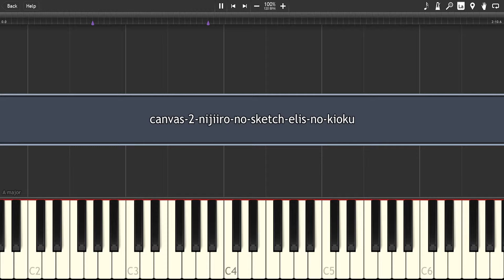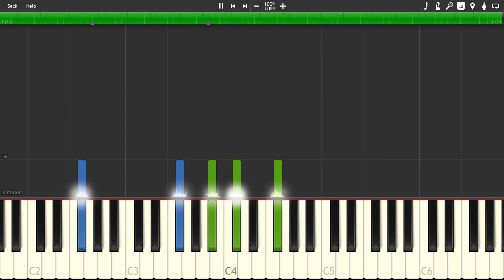canvas-2-nijiiro-no-sketch-elis-no-kioku - [Synthesia] Piano cover